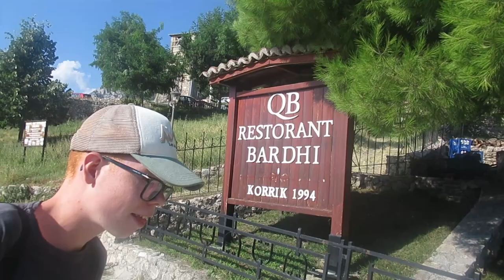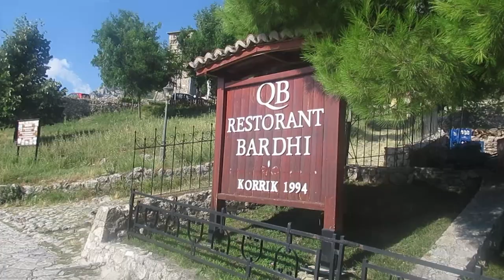🇦🇱 ALBANIA #55 * "Tirana i miasto Skanderbega" *🇦🇱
W piątym materiale z bałkańskiej serii udamy się do zachodniej Albanii
Zaczniemy w położonej nad Adriatykiem miejscowości Golem,
następnie odwiedzimy stolicę kraju - Tiranę, którą obejrzymy zarówno z bliska, jak i z daleka,
a na sam koniec trafimy do rodzinnego miasta albańskiego bohatera narodowego - Skanderbega.